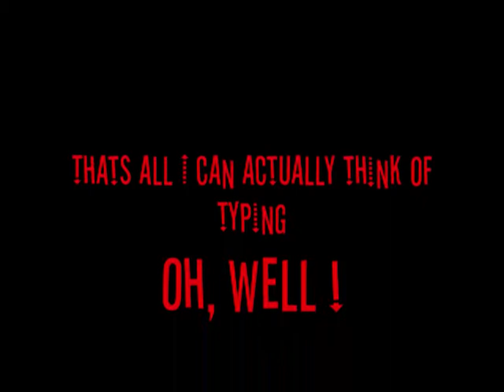Badgers (Re: Skunks!!!)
A vid using badgers instead of skunks